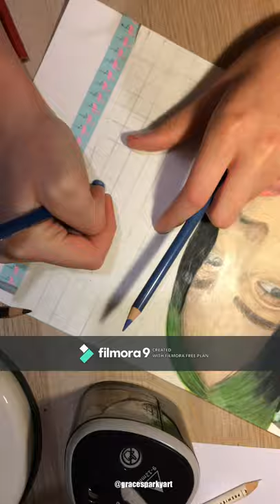Billie Eilish and Finneas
Hi Everyone!
This video is a timelapse of a recent portrait of Billie Eilish and Finneas O'Connell.